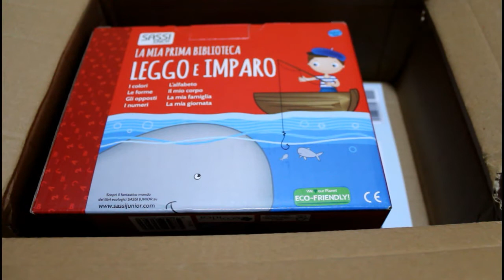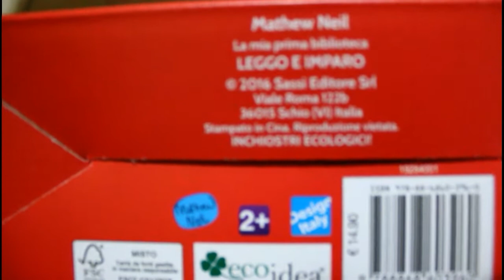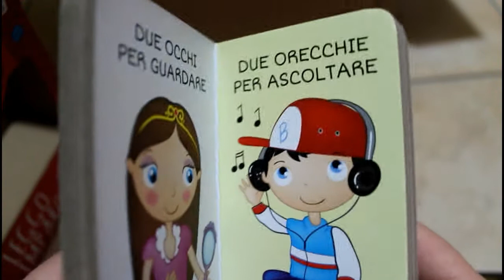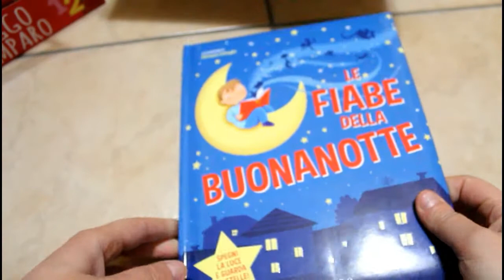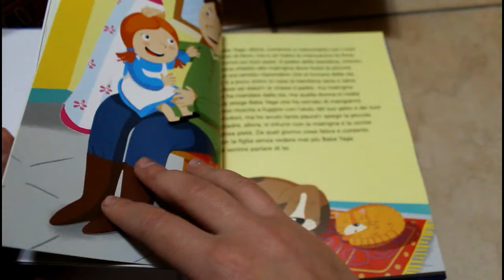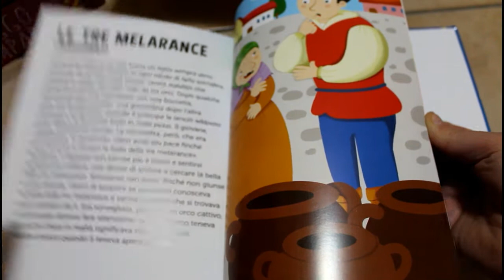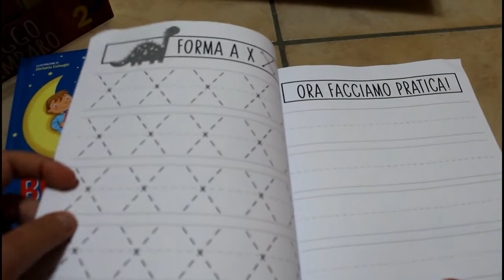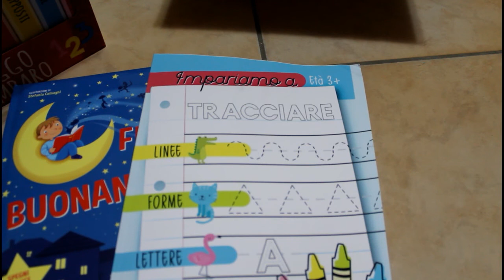La sua prima biblioteca!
In questo video vi mostro i piccoli acquisti che ho fatto per la baby in questo momento cosi difficile.
Gli acquisti sono stati fatti interamente da me su amazon
Mi puoi trovare :